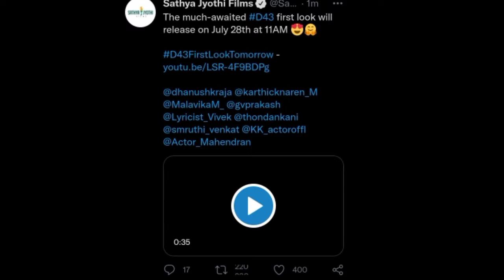sathya jyothi films d43 first look announcement actor Dhanush D43 dhanush mss look